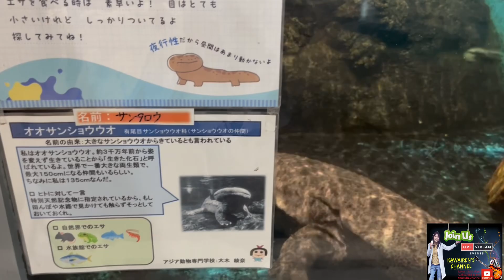Aquarium Visit//Summer Fun in Japan//Summer 2024//Family Time ❤️🇯🇵